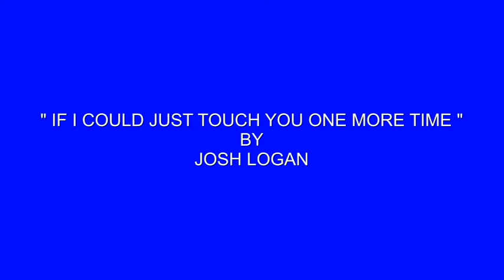" IF I COULD JUST TOUCH YOU ONE MORE TIME " BY: JOSH LOGAN [ SHUFFLE STYLE REAL COUNTRY ] 2018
WRITTEN BY: BETTY SWEDENSKY AND CO-WRITTEN BY: JOSH LOGAN.  PUBLISHING BY: LOGAN'S MIRACLE SONGS BMI NASHVILLE 2018.